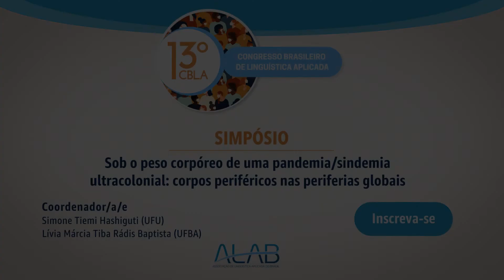Simpósio CBLA — ST37